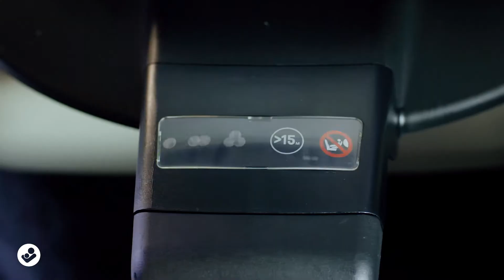Maxi-Cosi Pearl Pro 2 67-105cm reboard autosedačka